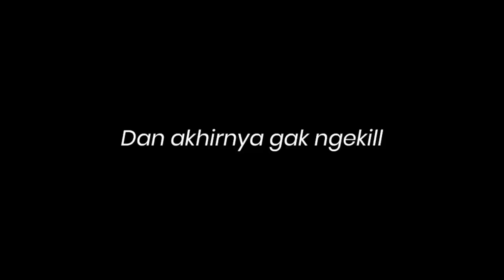ur pain in one vid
Among Us harom-peko˜˜

Sumber Video
[Among Us] やられたらやり返す, Hololive Among Us [hololiveID]

【Among Us】HOLOLIVE BIG COLLAB IKZ ~! 【Ayunda Risu】

【ホロ国際AmongUs】疑心暗鬼発動中_裏切者はお前だあああ！！【ホロライブ/ロボ子さん視点】

【AmongUs】どんとすぴーくいんぐりっしゅ【ホロライブ / ホロ国際AmongUs】

【ホロ国際AmongUs】 宇宙人狼は誰だ？！【Hololive/アキロゼ視点】

【 ホロ国際AmongUs 】 You sus !!! Nanoraaaa【姫森ルーナ視点/ホロライブ】

【ホロ国際AmongUs 】✨The word impossible is not in my dictionary✨【桃鈴ねね視点】

[AMONG US] BODY? DOKO?

【AMONG US】JP/ID/EN Collab!

【AMONG US COLLAB】Senpai's Lookin' Kinda SUS, AM I CORRECT? HOLO JP/ID/EN

Support these Vtubers
Iofi smol: @AiraniIofifteen
Risu brrrrr: @AyundaRisu
ロボ子さん: @Robocosan
すいちゃん: @HoshimachiSuisei
アキロゼ: @AkiRosenthal
ルーナ姫: @HimemoriLuna
ねねち: @MomosuzuNene
Shaarrkk: @GawrGura
Ame-chan: @WatsonAmelia
Calli-chan: @MoriCalliope

Editing: SiNahwey
Translation:
     ID: SiNahwey
Thumbnail: SiNahwey